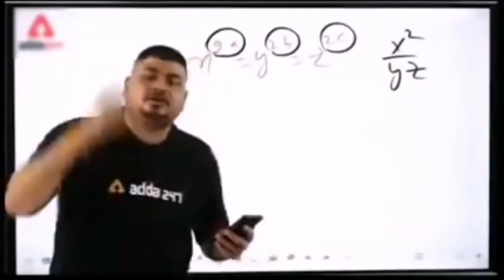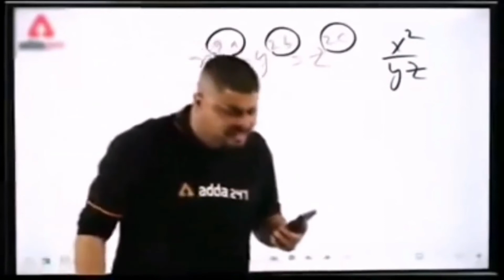BGMI Gameplay ! New Gaming room is a player shooter 🤔 ! PUBG MOBILE GAMING INDIA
1. BGMI live
2. BGMI lite
3. BGMI new updates
4. BGMI live custom room
5. BGMI Gameplay
6. BGMI next level gaming 😎